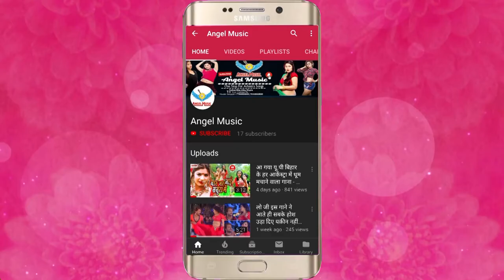NewBhajan2019 MaaSherawaliAili MakhanBhardwaj DeviGeet2019 DJRemixBhaktiSong NewBhojpuriBhajan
Song Name
Album Name
Singer Name
Music Director - Jayant Dubey
Video Director -